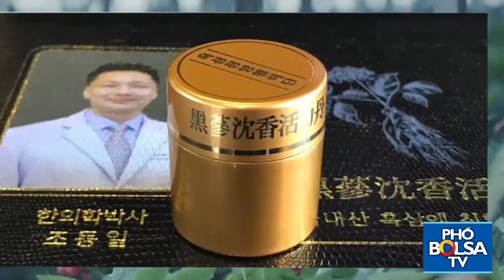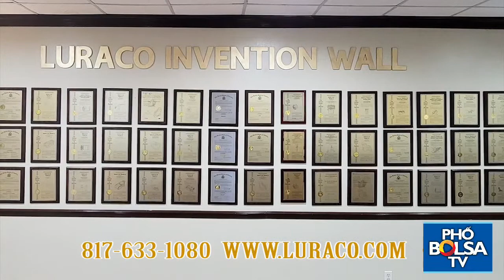Tỷ phú Phạm Nhật Vượng tiếp xúc truyền thông quốc tế: Thấy gì về chiến lược của VinFast, VinGroup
về xe điện VinFast, VinGroup tiết lộ điều gì?